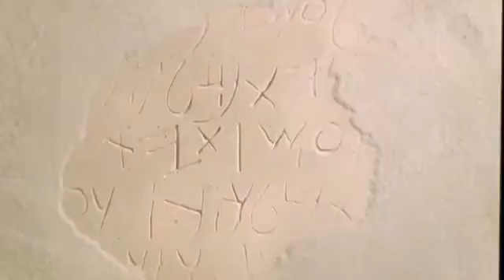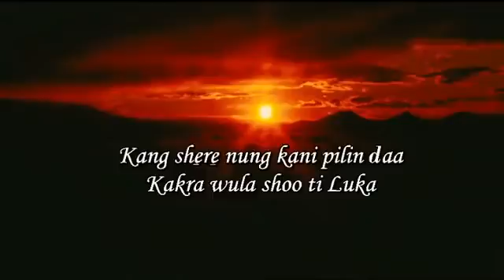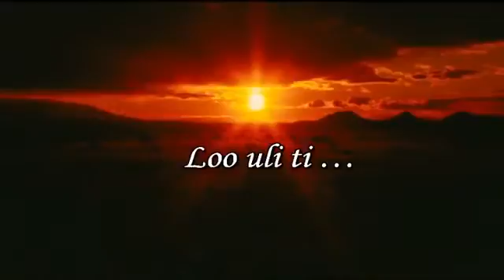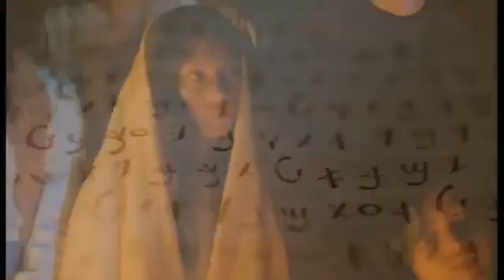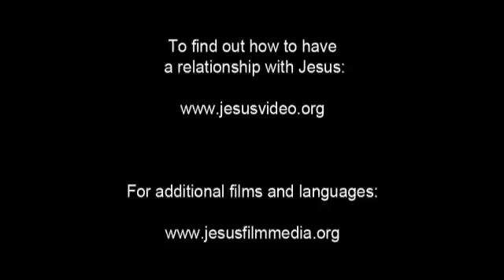The Jesus Movie - Buurak (Burak Language Nigeria)